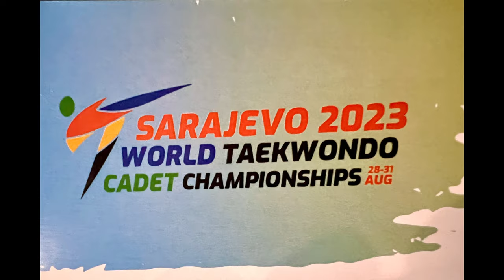Estonian Cadets in Sarajevo 2023 World Taekwondo WT Cadets Championships. Highlights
Estonian Taekwondo Federation